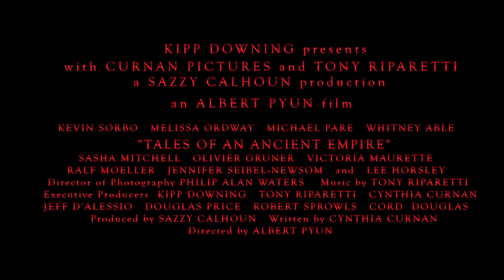Tales of an Ancient Empire - International Trailer (2011)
A princess must reunite her lost family in order to save her kingdom from an immortal vampire queen. From the director of The Sword and the Sorcerer: Albert Pyun.